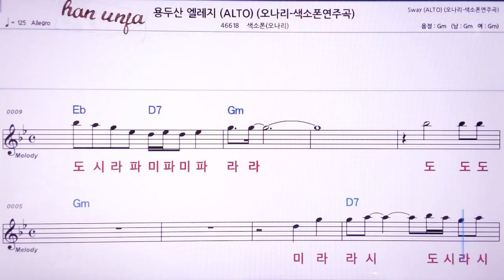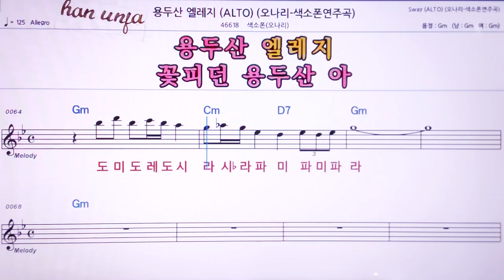💖용두산 엘레지/ 색소폰*오나리( 계명 가사 동시) 👍MR,노래방, 악보, 코드,Karaoke With Sheet Music